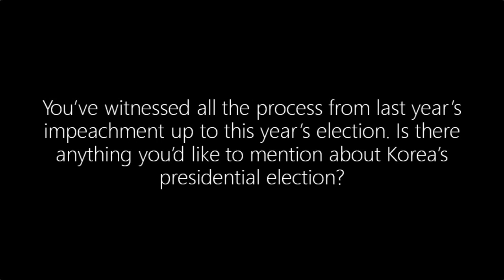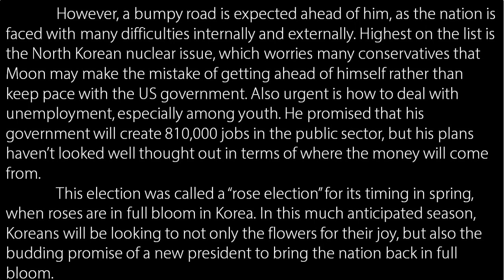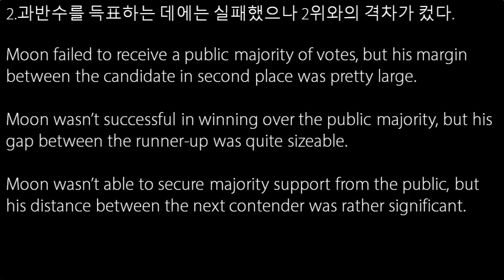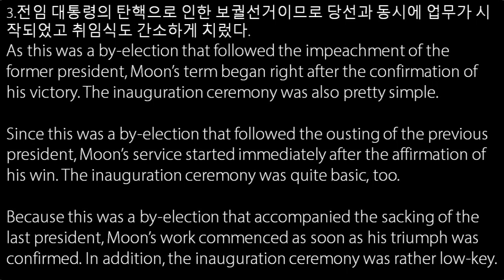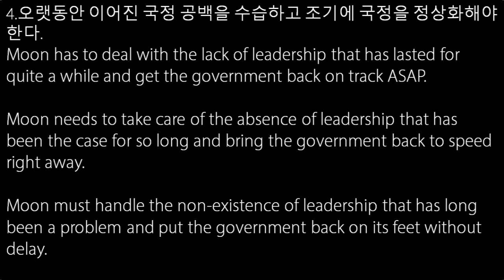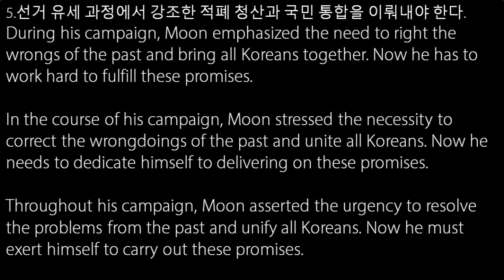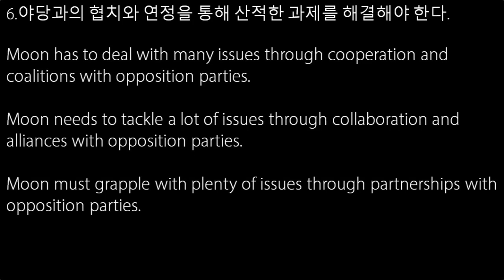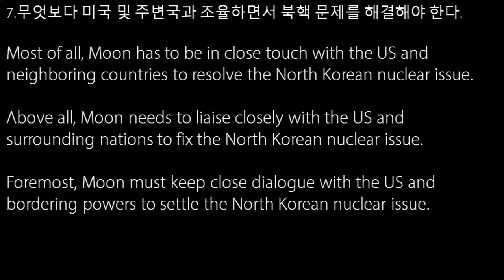문재인 대통령 당선에 대해 영어로 말하기 (17년5월 방송)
"키워드 스피킹" 팟캐스트 내용을 유튜브로도 제공해 드립니다. 스크립트는 홈페이지를 방문하시면 보실 수 있습니다.